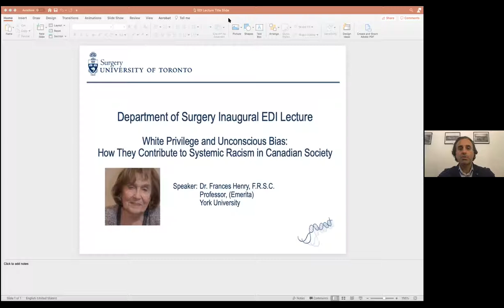EDI lecture Dec 2020 1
“White Privilege and Unconscious Bias: How they contribute to Systemic Racism in Canadian Society”